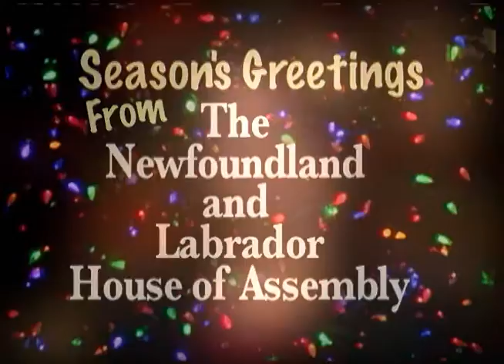Siobhan Coady, MHA Holiday Message 2016